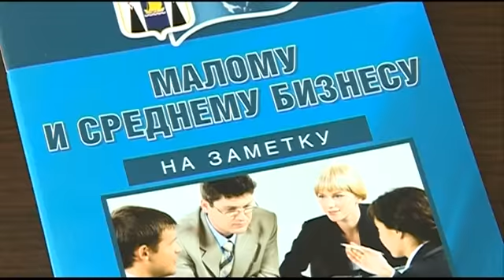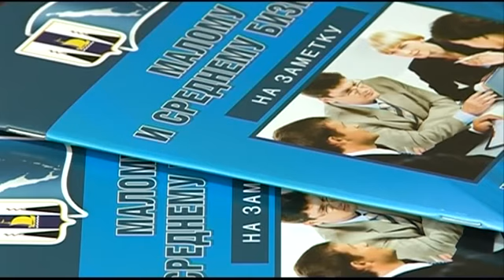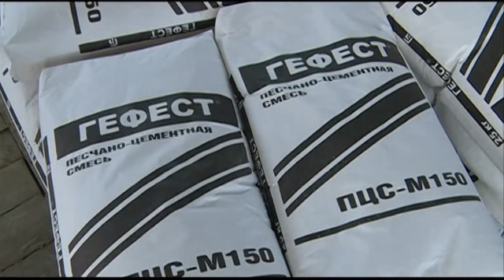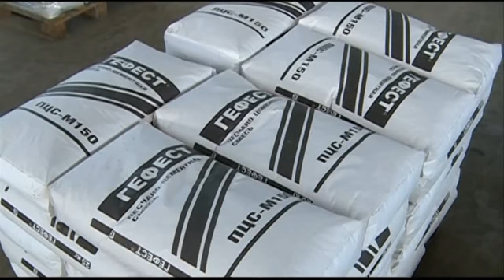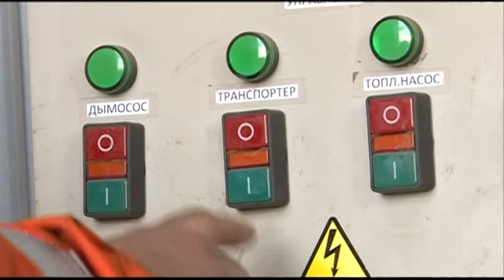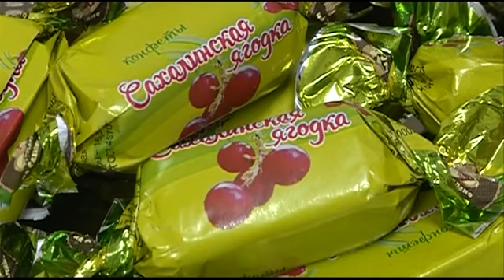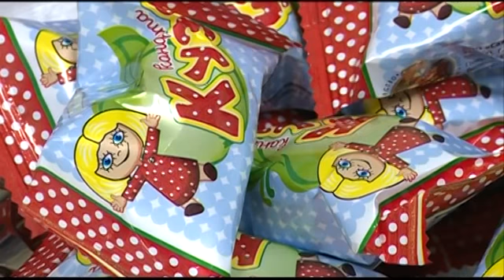НЭП - программа от 27 октября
Есть идея, бизнес-план и стартовый капитал. Казалось бы для предпринимательской деятельности открыты все дороги. Но на практике так получается далеко не всегда. Для того, чтобы помочь островным бизнесменам работать без проблем, был создан фонд содействия развитию предпринимательства. И за время его существования количество тех, кто смог воспользоваться поддержкой властей, выросло в геометрической прогрессии!